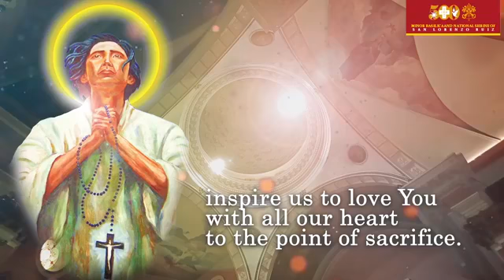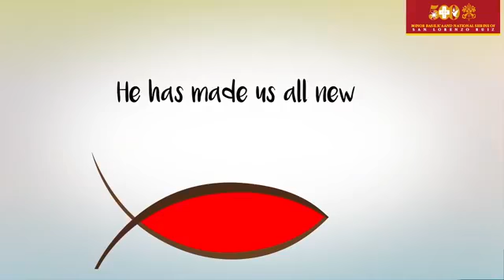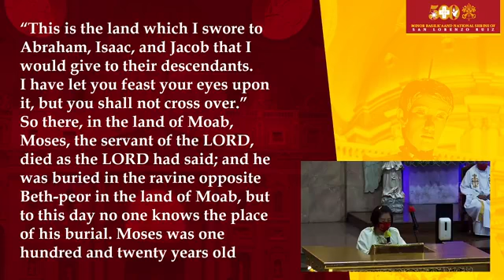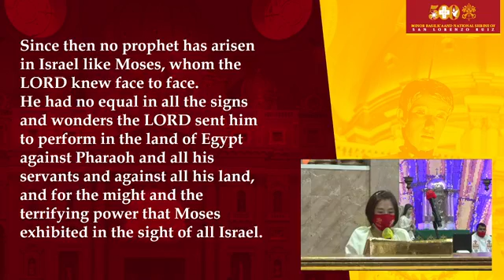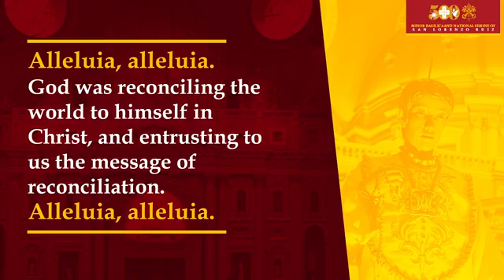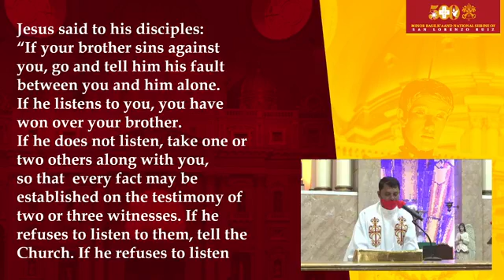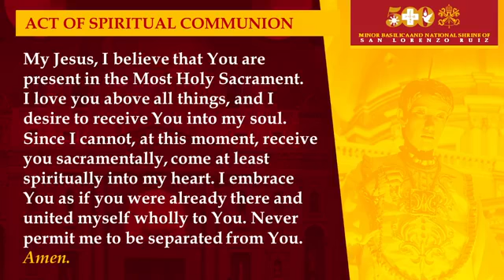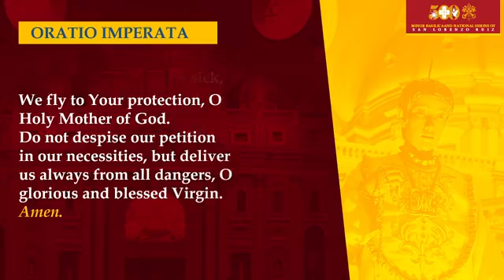[AUG. 11, 2021] MEMORIAL OF ST. CLARE, VIRGIN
Let us celebrate the Holy Mass this Wednesday of the 19th Week in Ordinary Time.